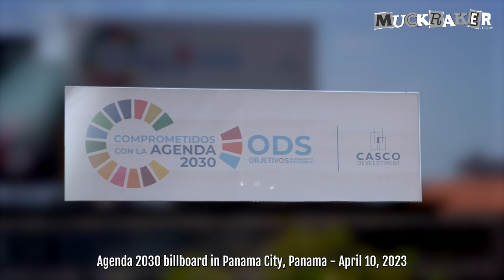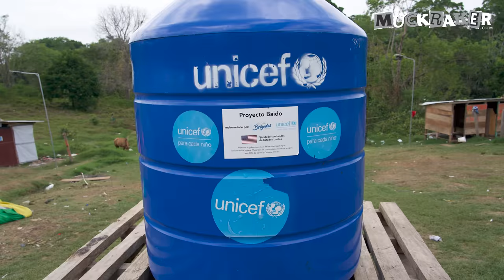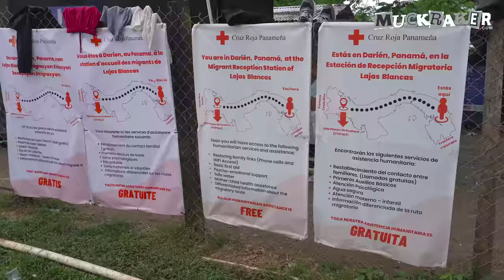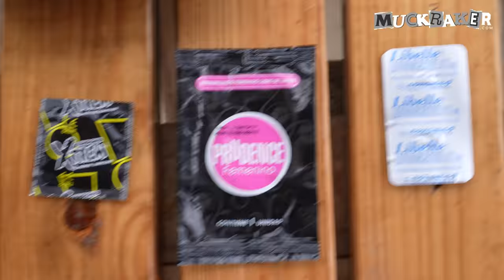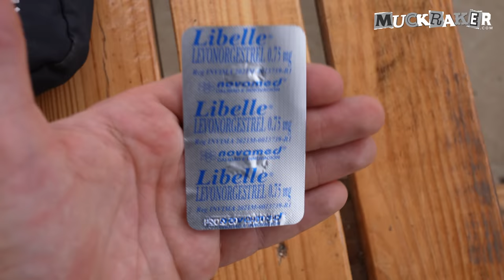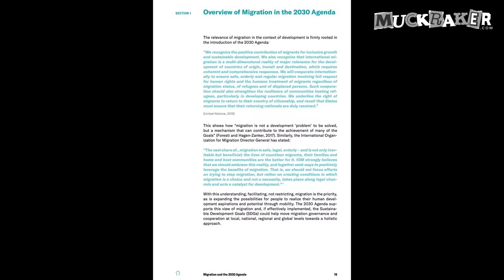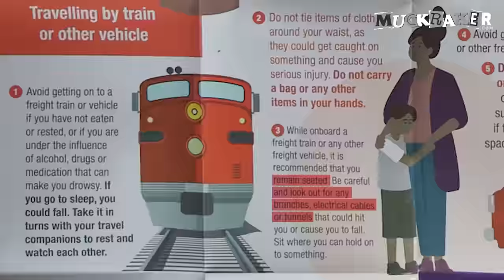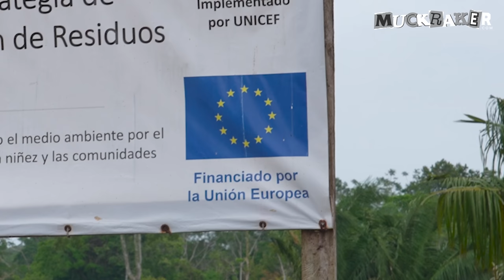Inside the Darién Gap | AGENDA 2030 MASS MIGRATION PLAN EXPOSED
This report exposes key information essential to understanding the US southern border crisis in its entirety.

This investigation by muckraker.com proves that the implosion of the United States' southern border is the intentional result of careful planning and is part of the United Nations "2030 Agenda for Sustainable Development" aka Agenda 2030.

Muckraker.com brings you inside the Darién Gap, Panama, where migrants bound for the United States are being aided and abetted in their journey by government and non-government organizations. The mass migration of people to the US is encouraged and funded by various international organizations that provide migrants with care, assistance, and migration instructions.

One cannot understand the US southern border crisis without understanding the situation in the Darién Gap.

Watch and share this critical report with the world!